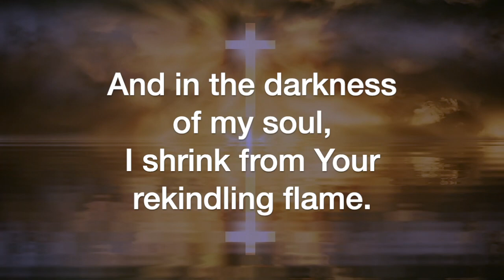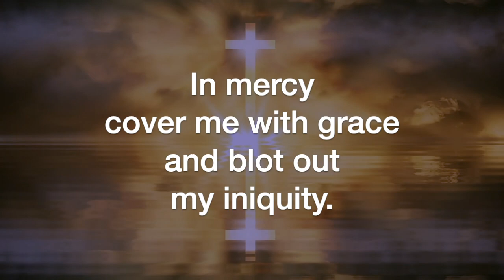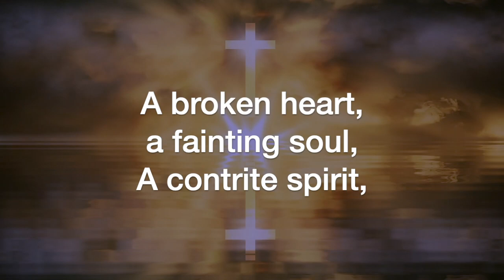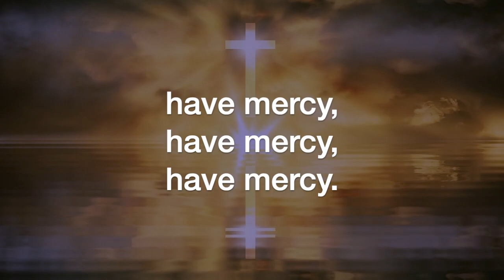Mercy (Craig Courtney)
Mercy, by Craig Courtney, lyrics by Susan Bentall Boersma, sung by the Sheltering-In Choir of FPC Downey. Remote contributions from: Rebecca King Sommer, soprano; Julmina Elizabeth Marcelo, alto; Marius Evangelista, tenor; Norm Evangelista, bass, piano, and GarageBand.